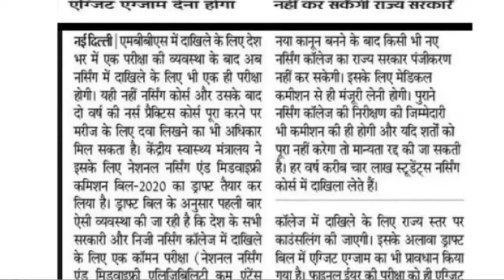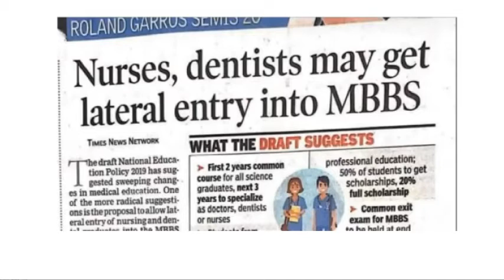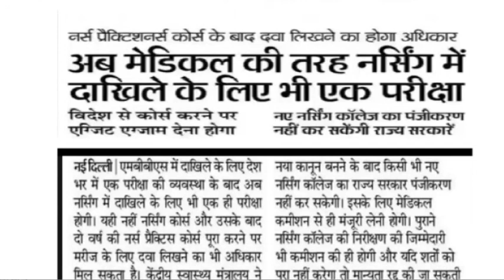Good News for Nursing Student Now Direct Entry ,नर्सिंग व डेंटिस्ट को M.B.B.S मे लैटरल एंट्री